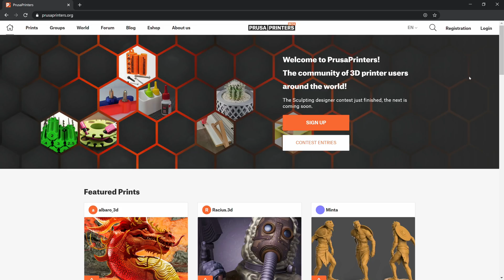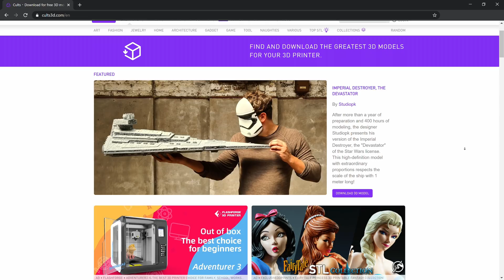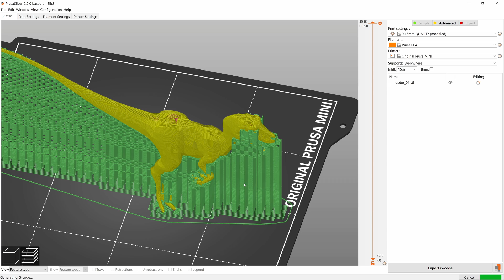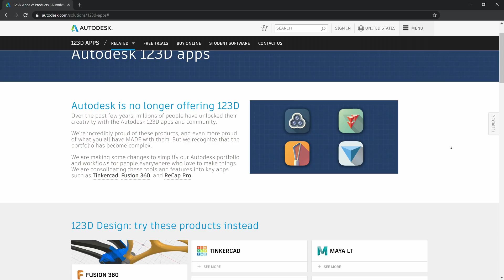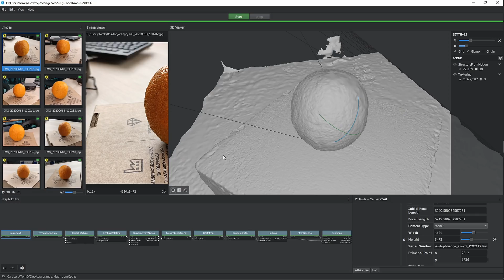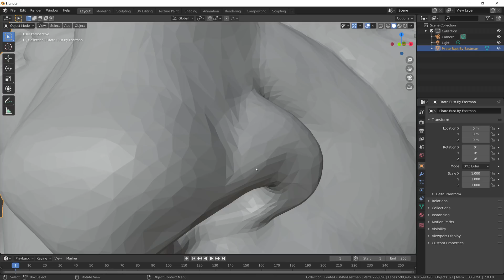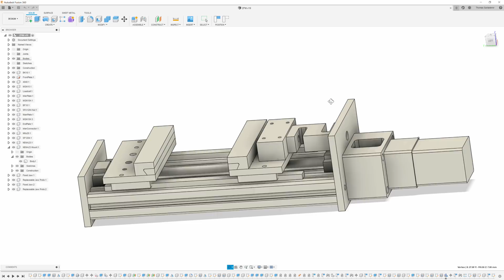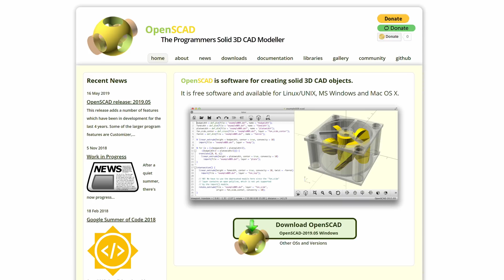3D Printing Basics: Where to get printable models! (Ep5)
Design or download - why not both? In this video, I'm covering the options of creating your own printable models and where to and not to get models from if you're looking for something ready-made.

00:00 Where to get printable models
00:48 Design sharing websites
03:55 Licence - Terms of use
04:19 Type of Files and using them - The Slicer
05:36 Scanning Things
08:39 File Formats: .stl versus .step
09:41 Software
10:26 CAD
12:17 Recap